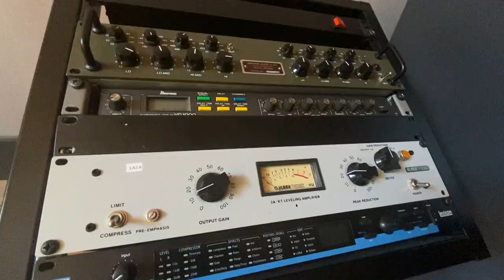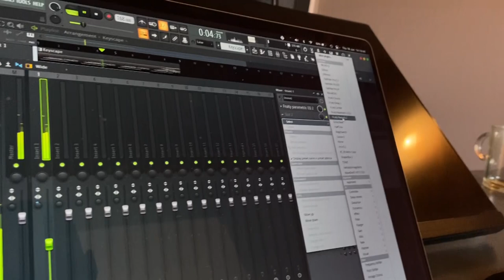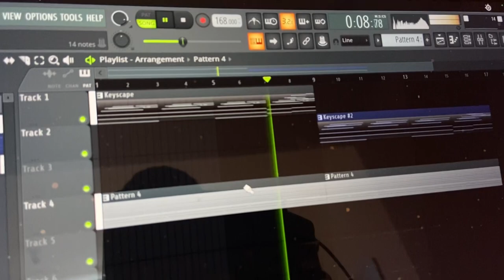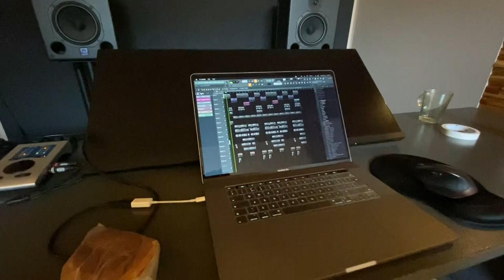A Day In The Life Of An UPCOMING Music Producer | Dirkey's Archive 2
Make sure to let me know what video's you want to see in the future!

A Day In The Life Of An UPCOMING Music Producer!